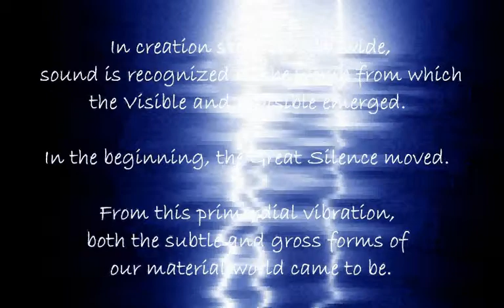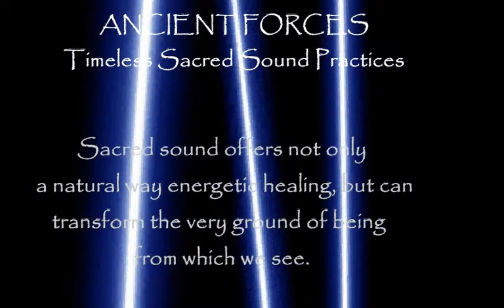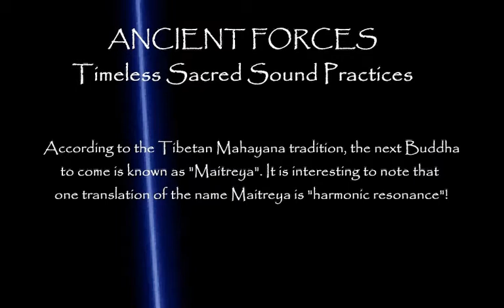Ancient Forces 700x400 long master rev3